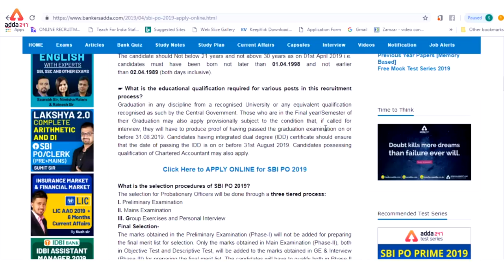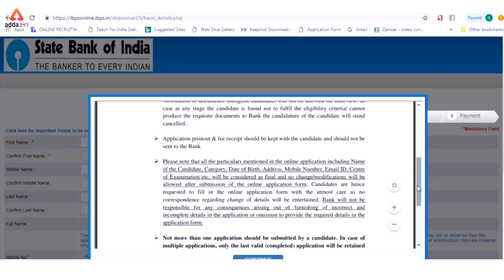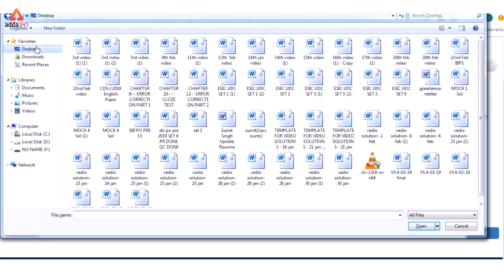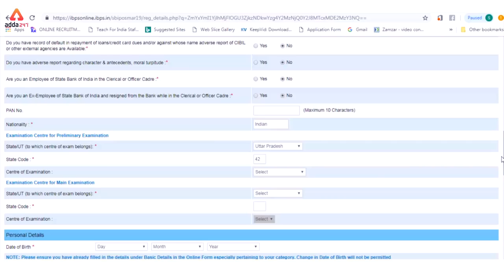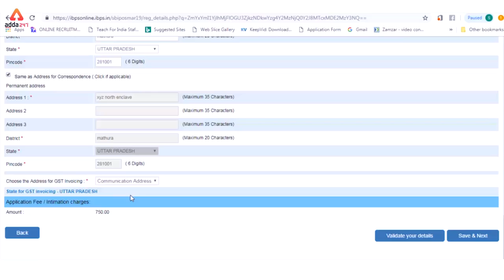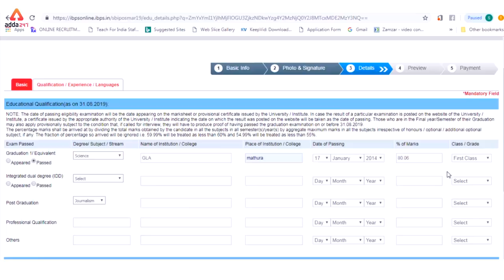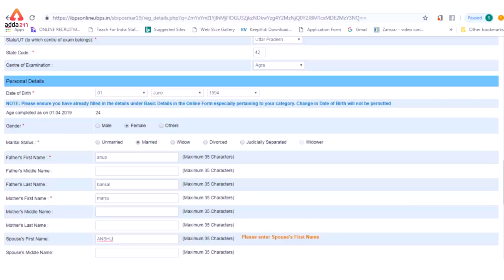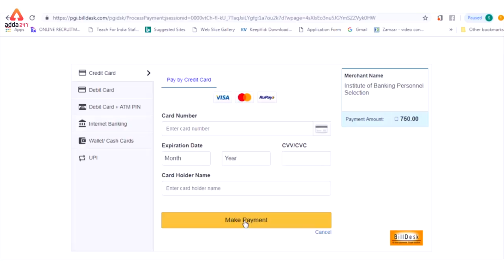SBI PO 2019 ! How to Fill SBI PO 2019 Online Form ! Nimisha Ma'am